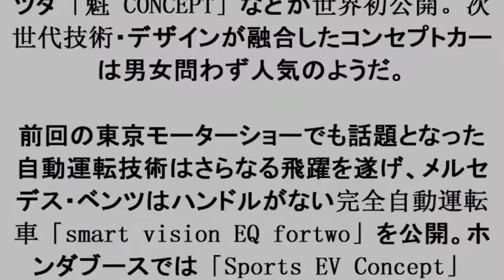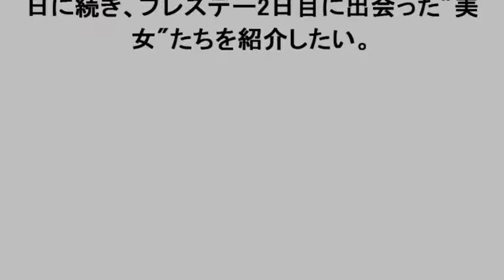東京モーターショー2017 コンパニオン特集第2弾! 華やかな51人一挙公開